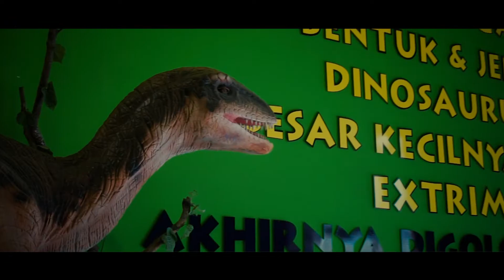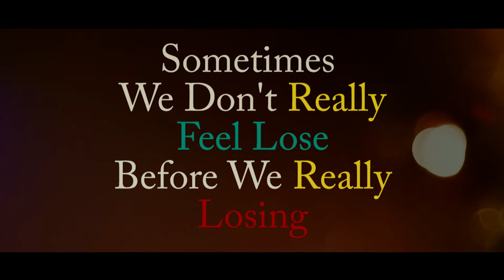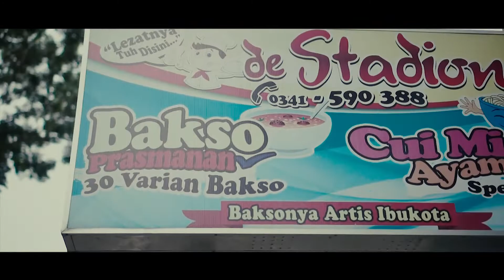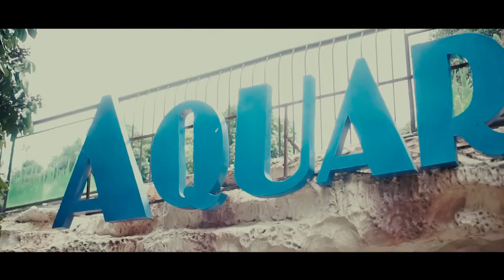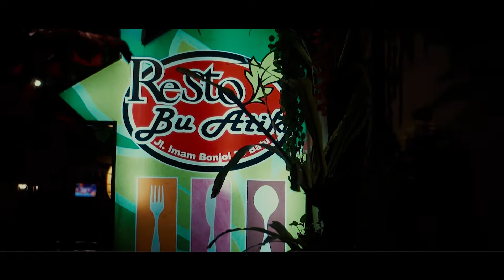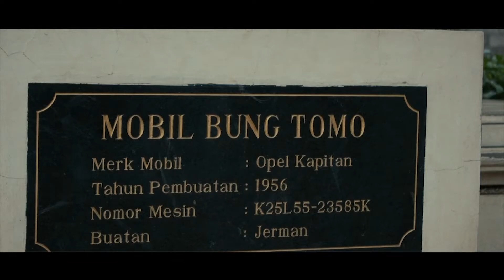TRANSFORMER CENTER - VALUABLE JOURNEY SMP ST PETRUS PONTIANAK 2018